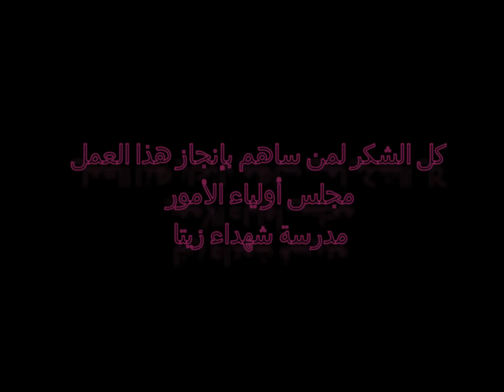انشودة كشافة فلسطين .. إنشاد زيد جدع وزيد حسونة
الحان وتوزيع وتصوير ومونتاج .. زياد ذكرالله
تسجيل .. ستوديو باقة ميوزك

قناة يوتيوب تابعة لشبكة صوت الكشافة الفلسطينية  Palestinian Scout Voice
وهي شبكة كشفية فلسطينية مستقلة تعنى بنشر اخبار الحركة الكشفية الفلسطينية في الوطن والخارج.